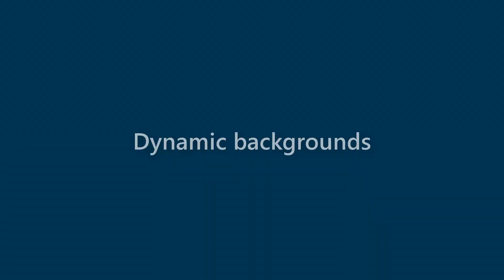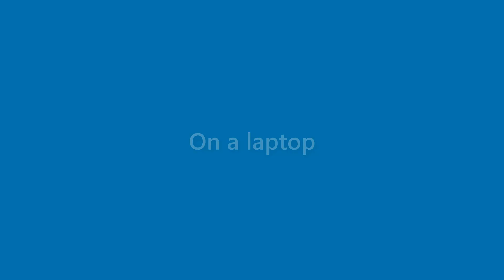Nova Price - appearance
Name Look - Nova Price - appearance. In this video we present "Nova Price" name look and feel in various scenarios.
This video will cover:
How does "Nova Price" look as a personal letterhead?
How does "Nova Price" look on a business card?
How does "Nova Price" look on a computer/laptop screen?
How does "Nova Price" look with different background colors?
How does "Nova Price" look with various fonts?